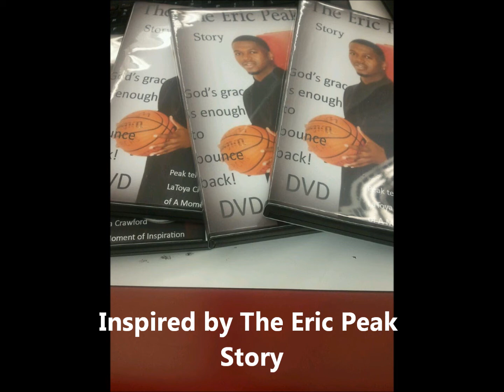I Can Make It Camps for Kids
Television Personality and Cheer & Dance Instructor, LaToya Cawford designed a Curriculum to Motivate and Inspire Children to Succeed. "I Can Make It" teaches the 3 C's: Character, Confidence, and Creativity through motivational speakers, sports, and music. This curriculum is for schools and churches.